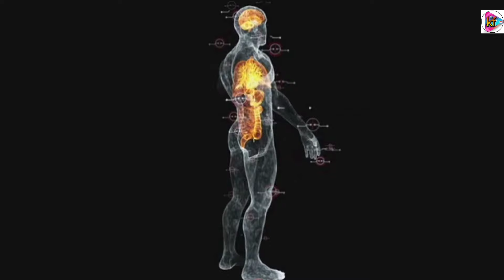Snake Island యొక్క అసలు రహస్యాలు తెలిసే మైండ్ బ్లాక్ అవ్వాల్సిందే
Snake Island Treasure Real secrets revealed in telugu | dangerous snake Island | Telugu facts

Music credit -Jungle